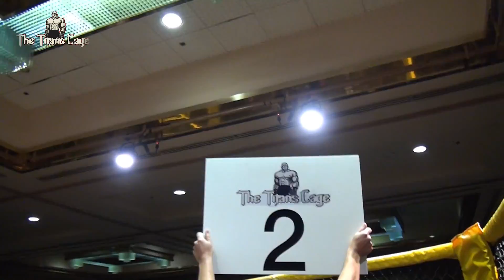TTC XIV CAMO Bout 8 ALVAREZ vs SERONIO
PLEASE ENJOY AND SHARE... ALVAREZ vs SERONIO
THE TITANS CAGE 14 - Another event in the books. Panda Cup Pankration kicked of TTC 14 and these kids brought their "A" game. Much thanks to our young warriors for putting on an awesome show. The adult Fighters last night put on a showing! There was some hard hitting action packed KO's last night and awesome submissions. Thanks again fighters for your diligence and Honor to MMA as you fight in the cage. It will not go unnoticed by your fans and the Titans Cage! Special thanks...

Combat Sports action at it's best, like only G3 Media Works and Competitive Fighting Sports network can do it. Our gallery of tremendous combat sports action continues to go as we cover the best in regional fight sports and more! Sports.com also features our exclusive MMA, boxing, and martial arts action! Look for athlete features, short film specials and so much more. For combat sports action, look no further...